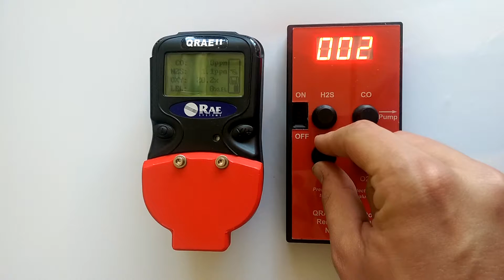QRAE II trainingssimulator voor het nabootsen van gevaarlijke situaties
NON ATEX QRAE II simulator remote control.
Deze afstandsbediening is ontwikkeld voor opleiding- en trainingsdoeleinden. De afstandsbediening en bijbehorende QRAE II toestel is GEEN gasdetector. Een QRAE II simulatie toestel is te herkennen aan de rode sensorkap. Met dit toestel kunnen gevaarlijke situaties worden nagebootst waardoor personeel perfect word getraind in het herkennen van situaties en de reactie daarop